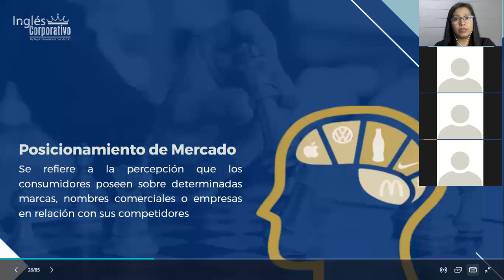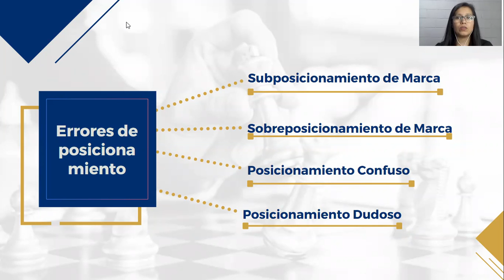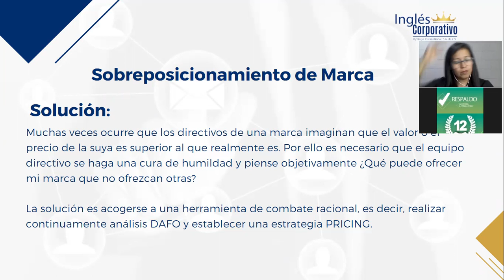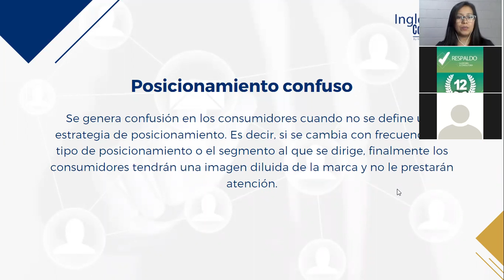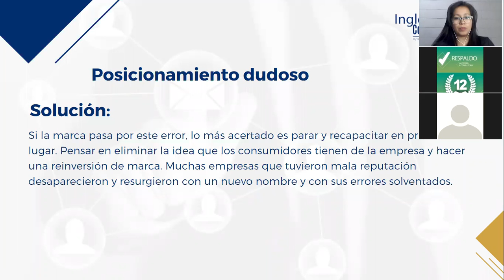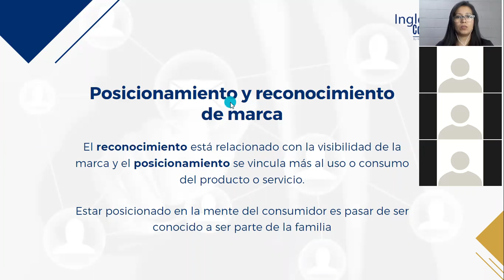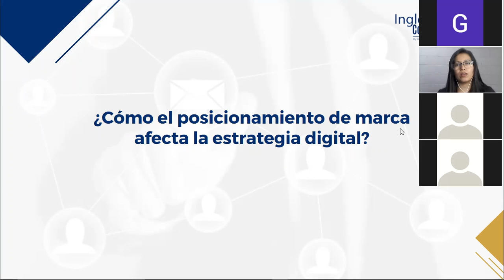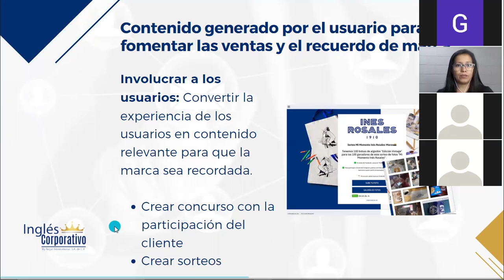Ingles Corporativo-Marketing Digital - Clase 11